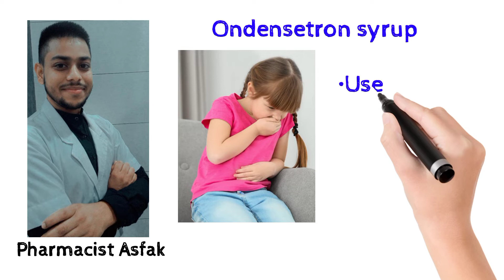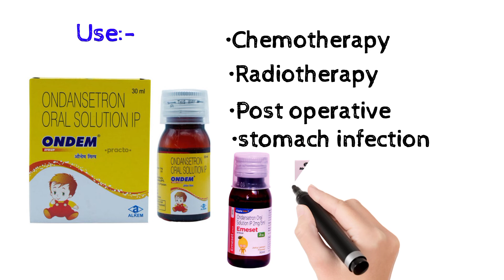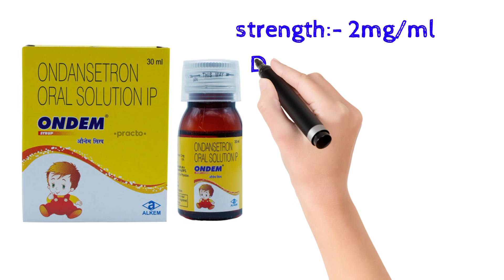बच्चों के लिये उल्टी की दवाई | ondem syrup | bacchon ki ulti ke liye syrup | ondem drops for baby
Ondensetron is a 5HT3 antagonist which is used in chemotherapy induced vomiting, radiotherapy induced vomiting, post operative vomiting, and any reason vomiting.